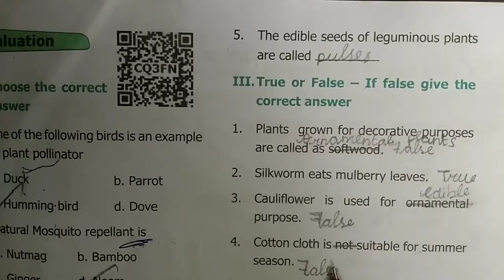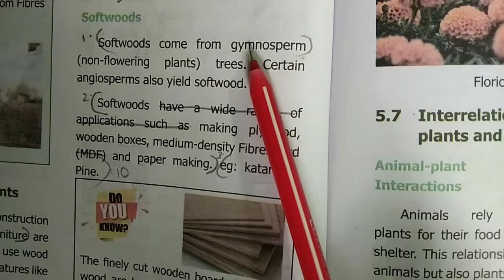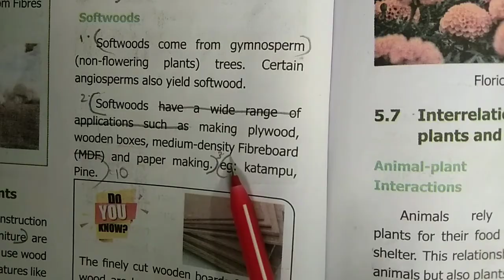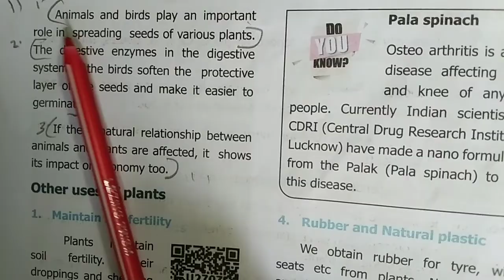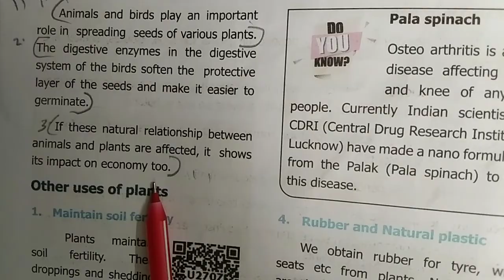6th std Science 3rd term lesson 5 plants in daily life All book back answer